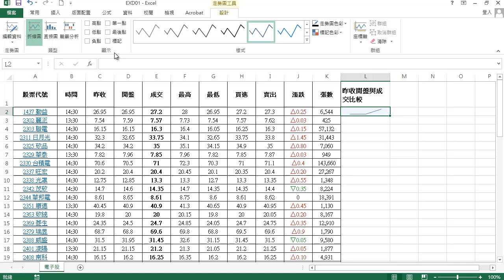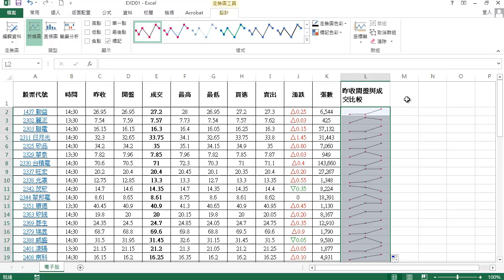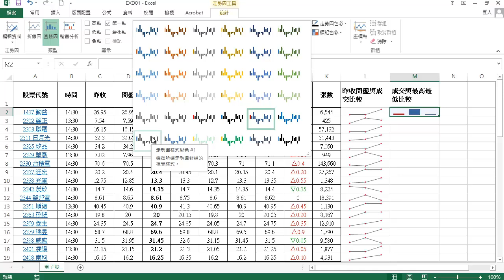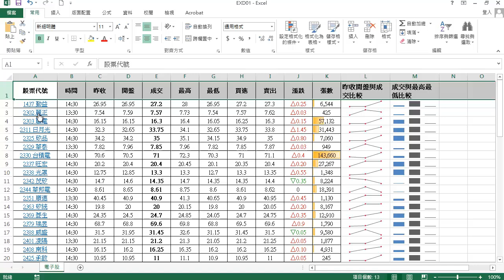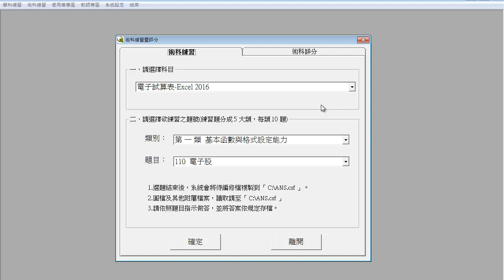TQC Excel 2016 110 電子股 (有聲錄製)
陳老師有聲錄製,解說精簡,學習快速有效~
本題與2013版110解題步驟相同